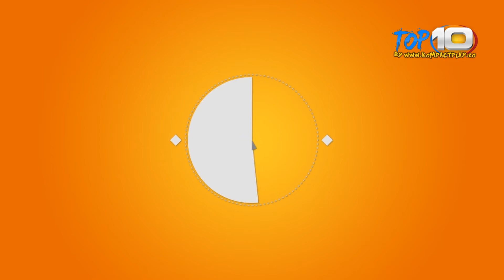TOP 10 Filme inspirate de crime din viata reala !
Recomandam cu caldura sa va abonati si sa vizionati cele mai tari top-uri si videoclip-uri :

Top 10 NBA Plays: December 1st , Top 10 NBA Clutch Shots: November 2013 , TOP 10 NBA Crossovers: November 2013 , Top 10 Motley Crue Songs , Top 10 Movie Catfights , Top 10 Mortal Kombat Fatalities , Top 10 NBA PLAYS : November 30th , Hakee, Olajuwoh Top 10 List ? , Top 1 Free Casual Games (New) For Android 2013 - Explore Games , Top 10 Saddest TV Deaths , Top 10 In-Bands Feuds , Top 10 Worst CGI Movie Effects , Top 10 Craziest Events Caught on LIVE TV , Top 10 TV Dramas of all time , Top 10 Pranks of 2013 . Top 10 Worst Movies of All Time , TOP 10 Hated Musical Artists , TOP 10 Sexy Female Aliens , TOP 10 Time Machines , Top 10 Improvised Movie Moments , Top 10 Worst , Top 10 2013 , Faze Comice si Tari din 2012 - HD , Fabrica de ras - Faze tari comice tari , mori de ras , comedie 2013 , Fabrica de ras - Faze comice tari , mori de ras , coimedie - Iulie 2013 , Cele mai noi faze cimice de ras 2013 ! Faze tari 2013 , Fae Tari Cu betivi 2013 , Faze tari 2013 [Partea 2] Faze tari cu Animale 2013 , Faze tari cucazaturi , mori de ras , mori de ras 2013 , Faze tari din Rusia , Mama rusie , cei mai prosti oameni , betivi , cei mai tari betivi , razi de mori , faze tari comice compilation , fail compilation 2013 , best fail compilation ,  Cele mai noi faze tari de ras ! August 2013 , Cei mai prosti oameni ! Faze comice de ras - Funny Fail , Videos Compilations , Faze tari comice , Faze tari te pisi pe tine de ras :)) , Cele mai noi faze tari de ras martie 2013 , Romania - Faze Tari - De tot Rasul - NEW , Mori de ras , faze comice tari cu cei mai idioti , cei mai mari idioti , cei mai prosti , cazi pe spate de ras , fete bete , fete sexy bete , Faze Tari in direct la TV , Prost LIVE LA TV , Sex live la TV , Faze comice Mori de Ras , Noiembrie 2013 , Funny Video , Best Video , Video Mix Compilation , Fail , Lol , Gag , Laughs For Gags , Razi la Maxim , Romania Rade , Razi de Nu mai poti , Te pisi pe tine de ras , Tigan Prost , Cel mai prost tigan , cel mai prost roman , cel mai prost om , cel mai prost taran , imita animale , razi de mori romanii au talent , romanii n-au talent , romanii au talent se intoarce , romanii au talent la maxim , razi de mori 2013 , Mihai Bendeac , Gigi Becali , Best Off Gigi becali, Cele mai tari filme 2013 , Cele mai frumoase femei 2013 , Cele mai bune telefoane 2013 , Cel mai bun telefon 2013 , Cea mai tare femeie 2013 , Nicolae Guta , Florin Salam , Salam 2013 , Cele mai tari Faze Comice de Razi de Mori pana te pisi pe tine de ras 2013 , Sexy Ass Live la TV , Faze tari cu Animale live la TV , Vezi Cel mai prost Om din Lume , Cel mai urat om din Lume , Cei mai urati oameni din Lume , Paul Walker 2013 , Paul Walker a suferit un accident grav de masina , Paul Walker 2013 , Pawl Walker Filme , 2 Fast , 2 Furious , Socant: Accidentul lui Paul Walker , Filmat de un cuplu care credea ca se toarna un film , "Top 10" "Cele mai tari faze comice" "Mori de Ras" "Mori de Ras 2013" "Te pisi pe tine de ras 2013" "TOP 10 Fail Compilation" "Best Of Gigi Becali" "Gigi Becali" "Cei mai prosti oameni" "Cele mai tari faze de ras" betivi "fail compilation" "video mix compilation" "Fail Compilation 2013" 2013 , Teorie socanta in cazul mortii actorului Paul Wlker , Medicii au avut un Soc! , Ce s-a intamplat cu Paul Walker , FOTO Iubita lui Paul Wlker , Distrusa de vestea mortii lui! , Cardacii nu trebuia sa vada , A murit actorul Paul Walker , Pitipoance , Cele mai tari faze comice tari 2013 - razi de mori , Faze tari de ras martie 2013 - Funny Video Fail , Faze tari din Romania 2013 , Faze tari cu fete bete , Cele mai tari faze comice - Video - 220.ro , Cele mai ciudate obiceiuri la triburi salbatice 07:33 +Cele mai ciudate obiceiuri la triburi , Faze Comice Super Tari , Faze Comice , Farsa , Faze Haioase , Faze Tari de Mori de Ras , Cele mai tari Faze Comice , Mori de Ras Cele mai tari si haioase faze comice - 2013 Funny Video , Faze comice la nunti , Faze de la nunti , faze tari la nunti , Faze comice la nunti , faze tari la nunti , faze de la nunti , faze haioase la nunti , faze ras nunti , faze nasoale de la nunta , Glume si Bancuri , Faze Haioase , Poze Comice , Faze "Comice" - Romania -  o tara superba, din pacate locuita , Faze Tari , Din ce in ce mai multi soferi certati cu legea fac bani grei pe strazile patriei printr-o metoda inedita. Ei sicaneaza persoanele in trafic , apoi provoaca tamponare , Unu taie pomu de darama toata casa (mori de ras) - faze comice tari , Filme Comice - Faze haioase dar si scarboase , Download Faze Super tari , Fail Compilation